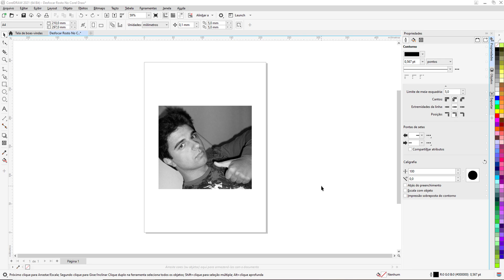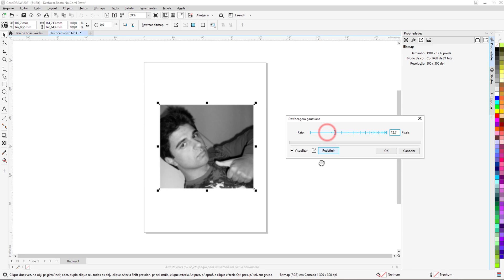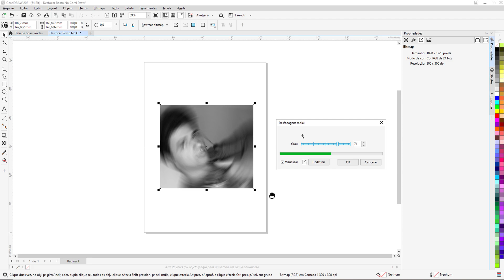Como Desfocar rostos no Corel Draw. Como Aplicar efeito de Desfoque no Corel Draw